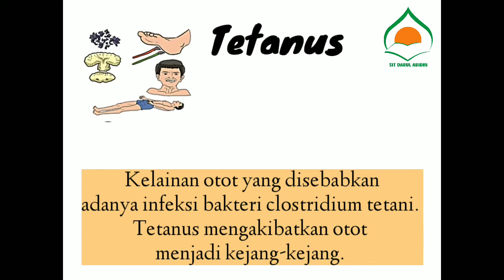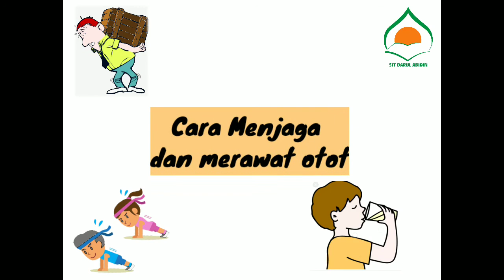PBR SDIT DARUL ABIDIN KELAS 5 TEMA 1 Kelainan pada otot manusia